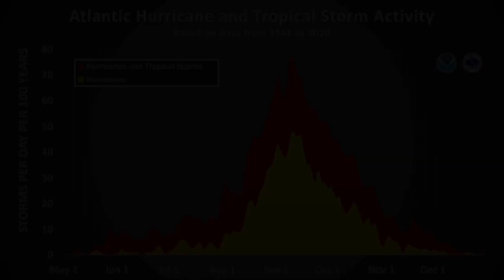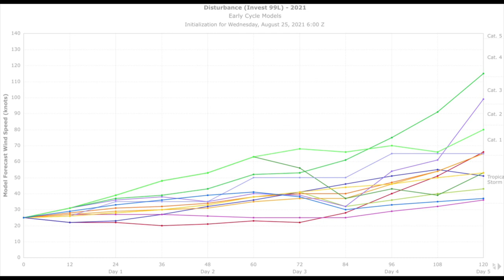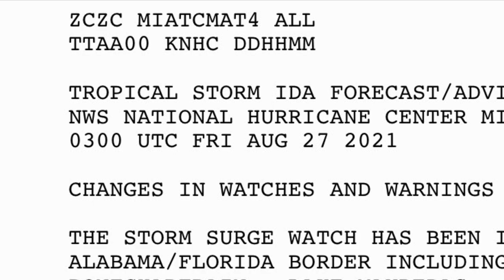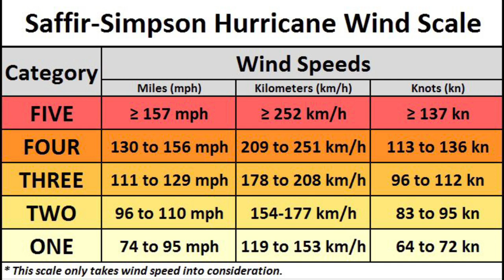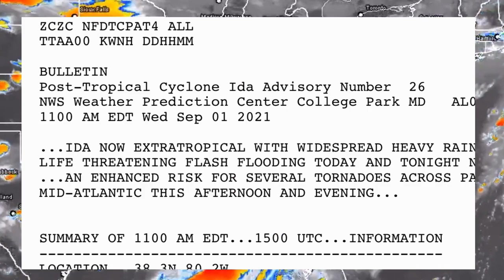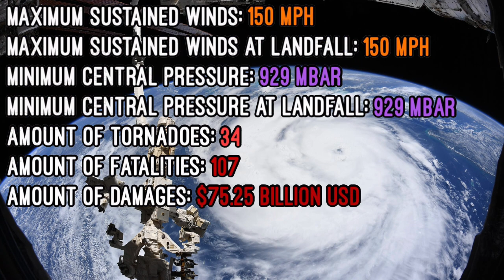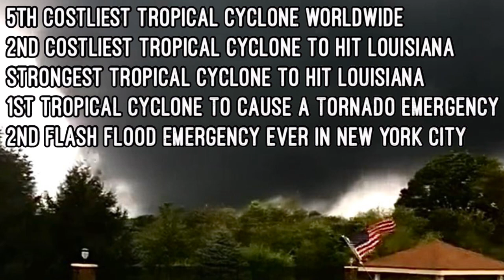Hurricane Ida | Short Documentary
Welcome back to another Overcast video. After quite a bit of work, we will be releasing a short documentary about the infamous Hurricane Ida of 2021. A powerful, destructive, and record-breaking storm that forever changed Louisiana. We hope you enjoy this new form of production!